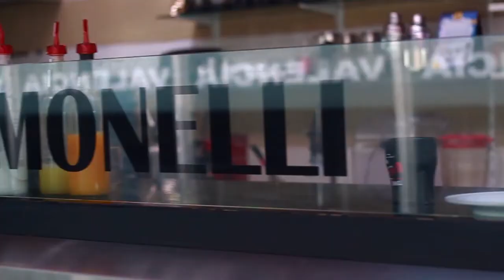Valencia Bakery Resto & cafe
Tempat nongkrong anak muda hits Pasuruan.